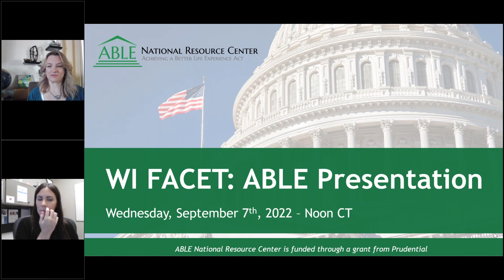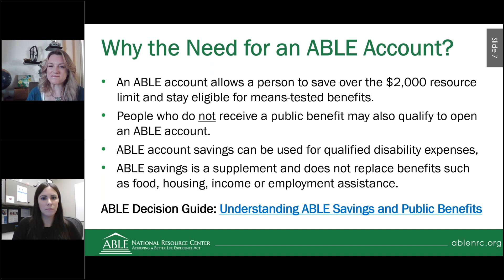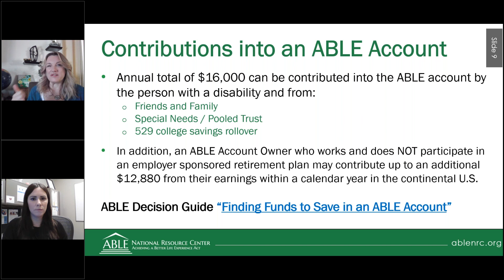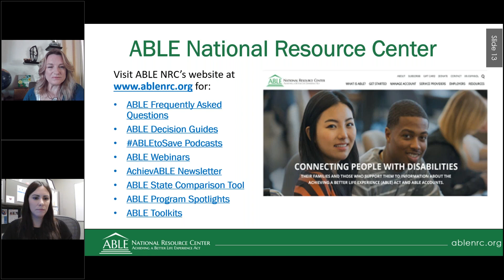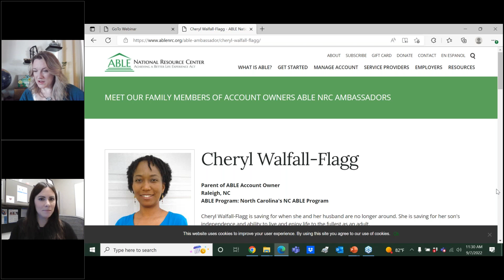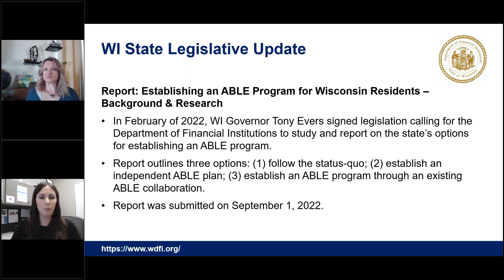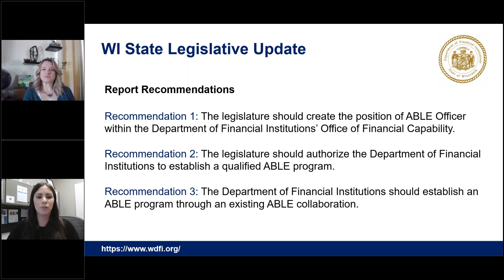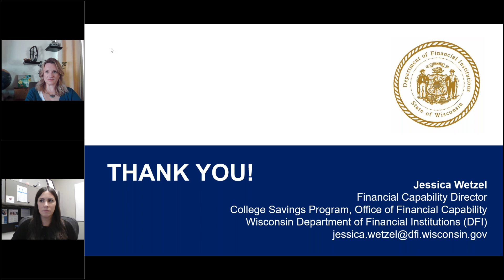ABLE To Save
Please join us as we welcome ABLE National Resource Center (ABLE NRC) for an overview of ABLE (Achieving a Better Life Experience) accounts for people with disabilities. This presentation will cover what ABLE accounts are and the benefits of using one, highlight resources from the national ABLEtoSave campaign, and walk through the many helpful resources and tools designed with the input of ABLE account owners and their family members available on the ABLE NRC website (ablenrc.org). The Wisconsin Department of Financial Institutions will also provide brief Federal and State legislative updates on ABLE plans.